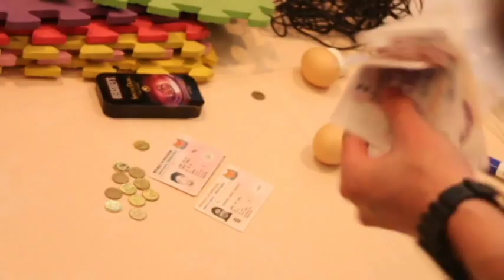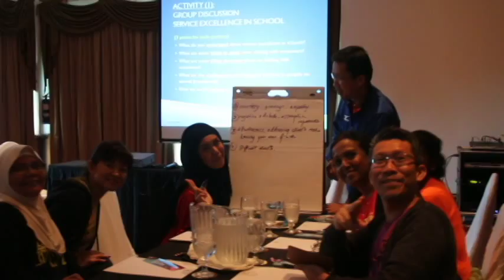MAGIC IN WE - Fuchun Secondary School - Singapore Corporate Teambuilding